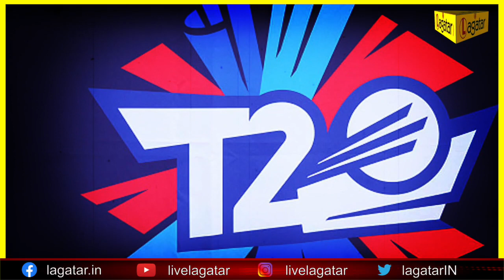एक बार फिर आमने-सामने होंगे भारत-पाकिस्तान, देखिये पूरी खबर || T20 World Cup || UAE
The groups, selected on the basis of team rankings as of 20 March 2021, see defending champions the West Indies pooled along with former champions England, Australia and South Africa in Group 1 of the Super 12s, with two qualifiers from Round 1 joining them.

Group 2 will comprise former champions India and Pakistan, New Zealand, Afghanistan and the other two qualifiers from Round 1